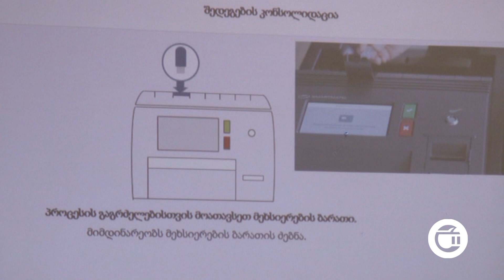გურჯაანში საარჩევნო კომისიების ხელმძღვანელთა და წევრთა ტრენინგები ტარდება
26 ოქტომბერს საქართველოს მოსახლეობა, ქვეყნის უმაღლეს საკანონმდებლო ორგანოს ახალ შემადგენლობას, სრულიად განსხვავებული - ელექტრონული წესით აირჩევს, რისთვისაც მუნიციპალიტეტებში, კომისიების ხელმძღვანელთა და წევრთა ტრენინგები ტარდება. როგორც გურჯაანის მეთორმეტე საოლქო-საარჩევნო კომისიის თავმჯდომარემ, მაია ჩუთლაშვილმა განაცხადა, მოახლოებული საპარლამენტო არჩევნებისთვის სრული მზაობაა, რათა პროცესმა სამართლიან და მშვიდ გარემოში ჩაიაროს.